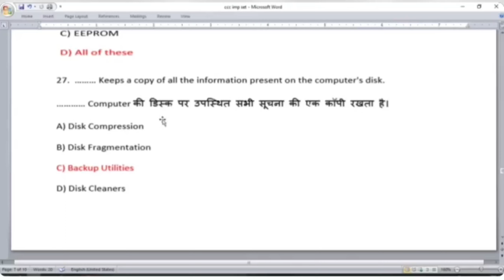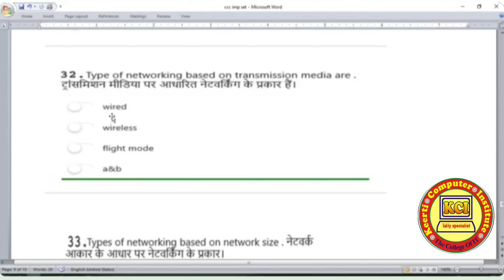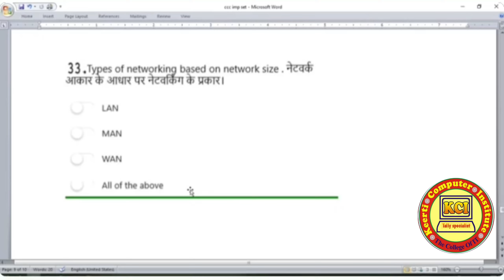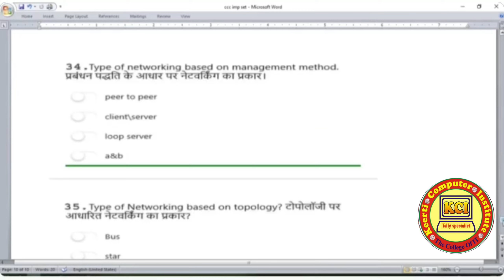Computer Important Questions ll कम्प्यूटर महत्वपूर्ण प्रश्न ll Computer GK Hindi l SSC, Railway, CCC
Computer Important Questions ll कम्प्यूटर महत्वपूर्ण प्रश्न ll Computer GK Hindi l SSC, Railway, CCC, Police, O Level
  CCC Important Questions and Answers ll LibreOffice Most Important Questions and Answers ll CCC Exam